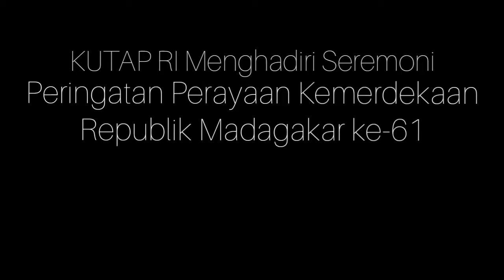PERAYAAN HUT KEMERDEKAAN REPUBLIK MADAGASKAR KE-61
Dalam rangka memperingati HUT ke-61 kemerdekaan Republik Madagaskar, pada tanggal 26 Juni 2021, Bapak Benny Yan Pieter Siahaan, Kuasa Usaha Tetap Republik Indonesia (KUTAP RI) di Antananarivo bersama Ibu Elizabeth Wieske Arini menghadiri upacara peringatan bertempat di Stadion Barea Mahamasina.

Upacara peringatan dipimpin oleh Y.M. Andry Rajoelina, Presiden Republik Madagaskar dan pejabat negara lainnya serta tamu korps diplomatik di Madagaskar.

Dalam kesempatan tersebut, KUTAP RI bertemu dengan Jenderal Richard Rakotonirina, Menteri Pertahanan Republik Madagaskar dan saling bertegur sapa dalam Bahasa Indonesia.